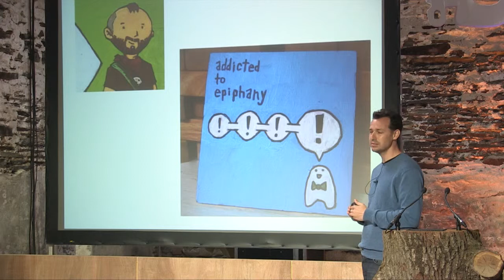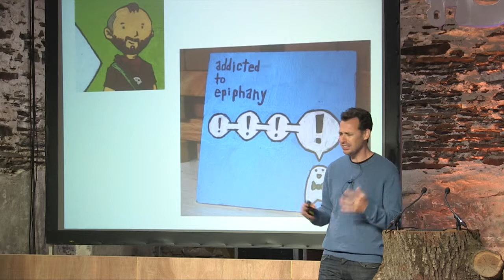Justin McMurray | What If We Point The Camera Back At The Internet?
Justin McMurray is the co-founder of Somewhere. maker, doer and entrepreneur – from building voluntary platforms to street art projects to building companies. He recounts the story of one of the most famous pictures of all time: NASA’S voyager picture looking back at earth after Carl Sagan had persuaded them it would be a good thing to do. So a picture from 6 billion KM’s from earth put us into context. The earth was one tiny pixel amongst millions of others. So in an internet world of Sunset drinks and Double rainbows in a perfect Instagram world, we share a perfect version of ourselves. But is that really turning the camera back on the internet? How do we bridge the gulf between reality and the world that we put out there? How do we be ourselves in a digital world? Are we being authentic? His point is these took an awful lot of doing but at the same time an awful lot of reflecting. So remember to turn the camera back.

Justin McMurray loves coffee, underdogs and doing interesting things with design and technology that solve problems that matter. He's managed to combine all of these as the co-founder of Somewhere.com, a 21st-century platform for sharing your work and finding like-minded others.